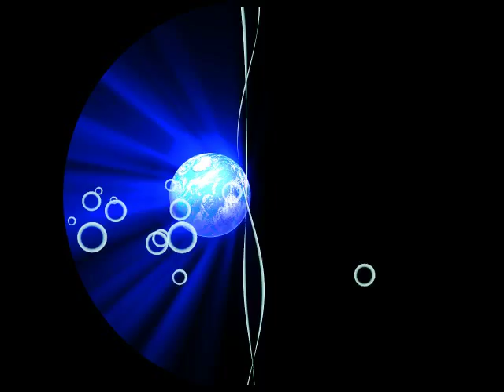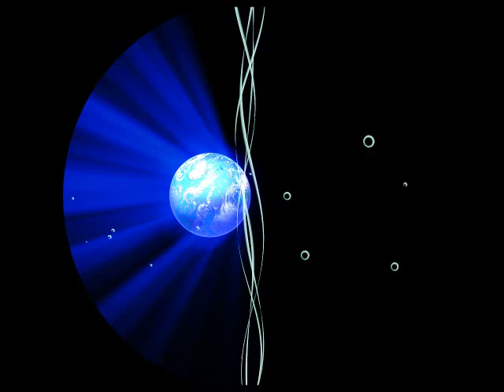Homestar Planetarium (projector movie)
"earth ET 1017 5K"